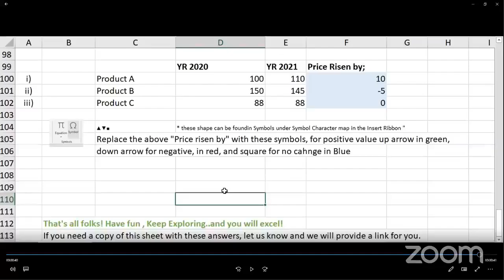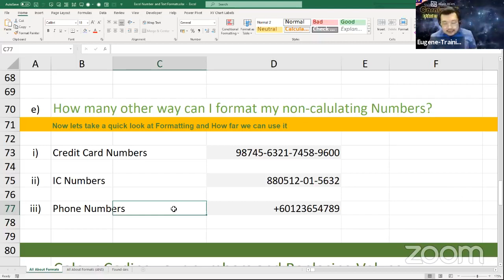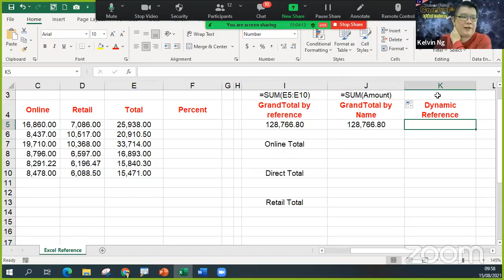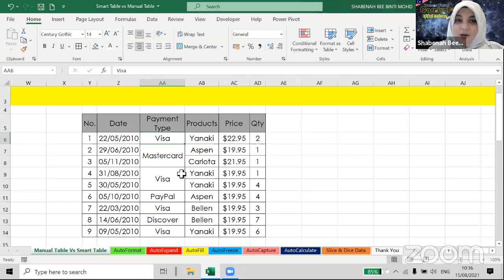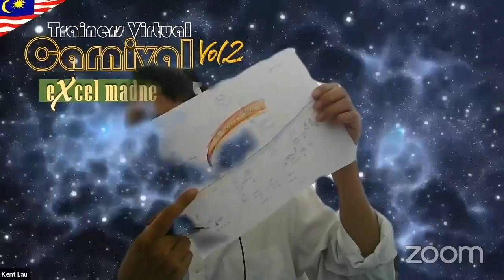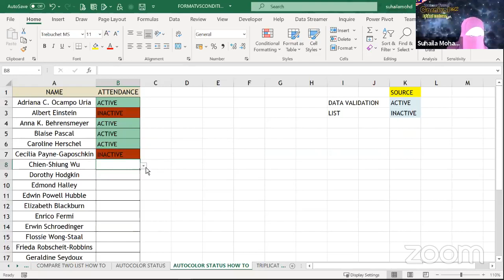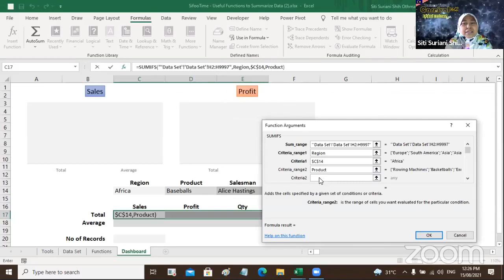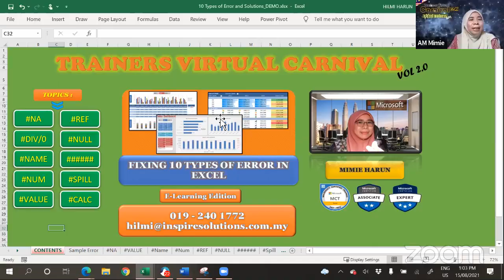Trainers Virtual Carnival vol.1 - Excel Madness Day (Slot1)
1. Eugene
"WORKING WITH UNFORMATTED AND FORMATTED DATA
Tools: Format Cells
Functions Used : (# Number Mask) , (, Decimal Placement ), ([ ] Criteria and Operators)
, (; Seperator), & (""."" String)"

2. Saiful
"NO BLANK ROWS + NO BLANK COLUMNS = SPEED
Functions: Setup database in Excel
Tools: Ctrl+A, Filter, Advanced Filter, Format As Table, Pivot Table, Subtotal, etc"

3. Kelvin
"WORKING WITH DYNAMIC REFERENCE
Functions: Cell Reference, Name Range and Table"

4. Bee
MANUAL TABLE VS SMART TABLE

5. Suhaila
"FORMAT VS CONDITION?
Functions: Conditional formatting
Tools: Conditional formatting"

6. Siti Suriani
"USEFUL FUNCTIONS TO SUMMARIZE DATA
Functions: SUMIFS, AVERAGEIFS, COUNTIFS
Tools: Remove Duplicates, Data Validation, Defined Names"

7. Mimie
"FIXING 10 ERRORS IN EXCEL
Error Type : N/A,DIV/0,NUM,NAME,VALUE,REF,NULL,###,
Tool : Formula Auditing"